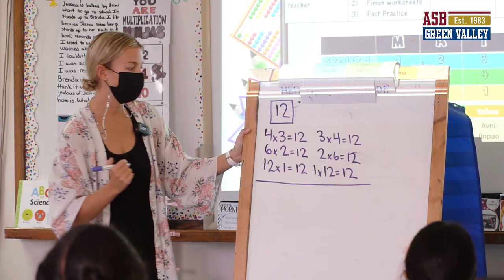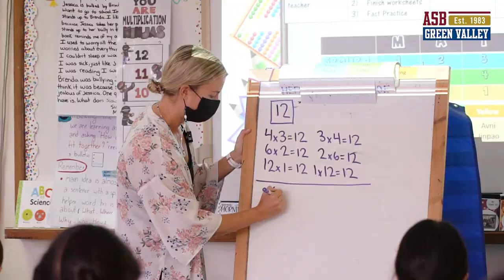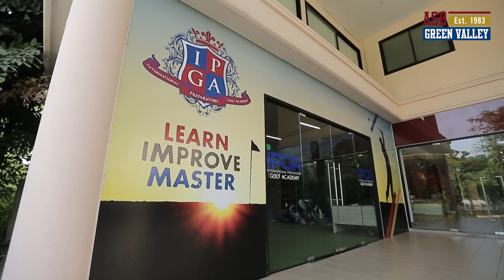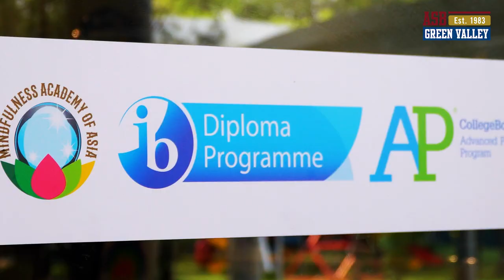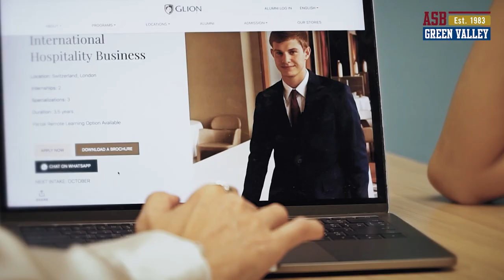Introduction to ASB Green Valley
ASB Green Valley is a private Pre-Kindergarten to Grade 12 school offering an exceptional education based on an American curriculum, located in Green Valley , a safe gated community, on Bangna-Trad road, Samutprakarn, Thailand.
 ASB Green Valley is licensed by the Thai Ministry of Education, and is accredited by the Western Association of School and Colleges (WASC).